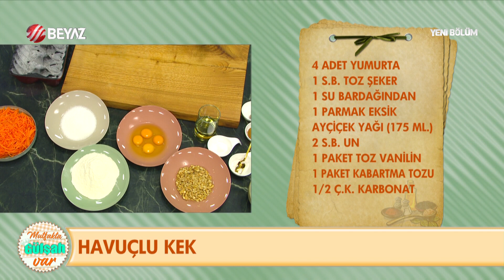Havuçlu Kek Tarifi ve Yapılışı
► Mutfakta Gülşah Var programında bugün Gülşah Şen, Havuçlu Kek  Tarifini ve yapılışını izleyici ile paylaştı.

HAVUÇLU KEK

MALZEMELER:

4 adet yumurta
1 su bardağı toz şeker
1 su bardağından 1 parmak eksik (175 ml) Ayçiçek yağı
2 su bardağı un
1 paket toz vanilin
1paket kabartma tozu
½ çay kaşığı karbonat
2 tatlı kaşığı tarçın
3-4 adet rendelenmiş havuç
1 su bardağı ceviz (ince kıyılmış)
Eser miktarda muskat
1 tatlı kaşığı tereyağı
½ çay kaşığı tuz
Üzeri için;
2 adet havuç (rendelenmiş)
2 y.k. şeker
½ su bardağı ceviz (ince kıyılmış)

YAPILIŞI:

Fırınınızı önceden 170C ısıtın.

Kek kalıbınızı yağlayıp unlayın ve kek harcınız hazır olana kadar buzdolabında bekletin.

Cevizleri irice doğrayıp tereyağı ile 3-4 dak. kavurup tuzunu ekleyip soğumaya bırakın.
Geniş bir karıştırma kabına ununuzu, kabartma tozunu, karbonatı, toz vanilin ve tarçını eleyip üzerine muskatı rendeleyin.

Ayrı bir karıştırma kabında yumurta ve şekeri beyazlayana kadar çırpın. Üzerine sıvı yağı ekleyip tekrar çırpın.

Sıvı karışım ile kuru karışımı 3 seferde birbirine ekleyin. İyice karıştırdıktan sonra üzerine rendelenmiş havuç ve cevizleri de ilave edip son kez karıştırın ve kek harcını kek kalıbına aktarıp önceden ısıtmış olduğunuz fırında 40-45 dak. pişirin.
Üzeri için havuç ve şekeri 3-4 dak kavurun ve cevizleri ekleyip 2-3 dak daha kavurun. Kekinizi servis etmeden önce boşluklarını doldurun.